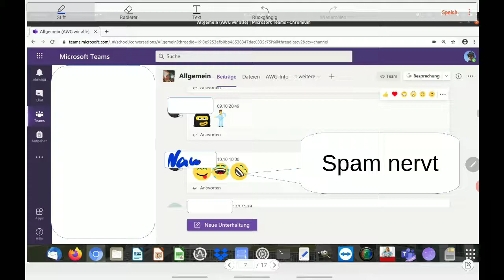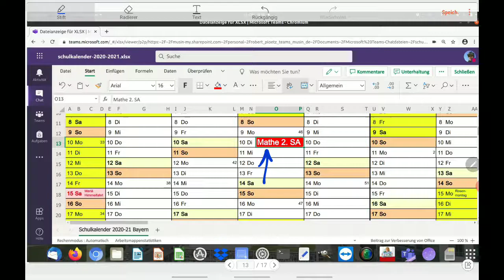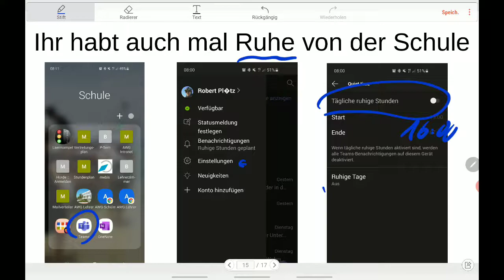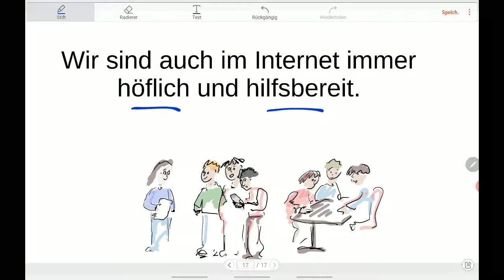Klassenchat auf MS Teams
Die Schulinfos sind bei Teams viel besser aufgehoben. Leider gibt es in unserem München-Teams keinen gemeinsamen Kalender. Das könnten wir durch einen Excel-Kalender ersetzen.